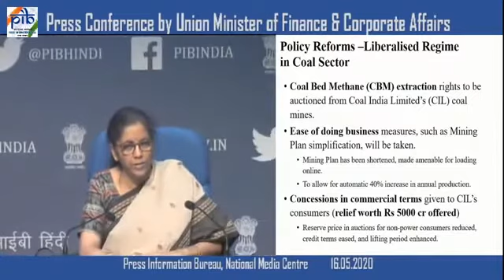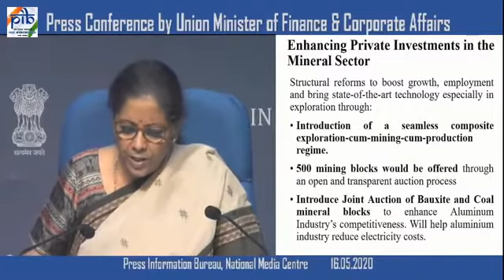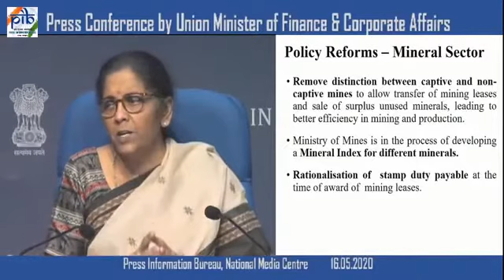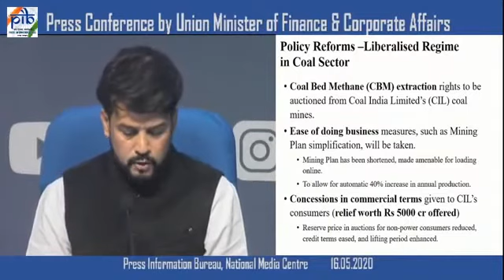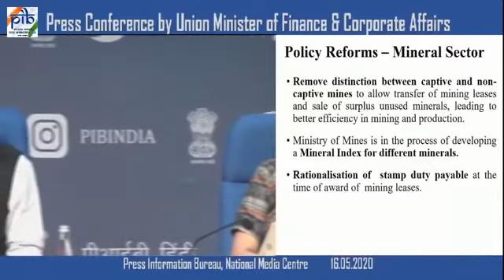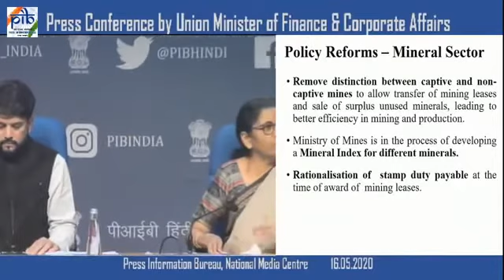Mineral sector Joint licencing&more reforms - Atma nirbhar bharat - Nirmala sitaraman - Pragnya IAS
Details of INR 20 lakh cr. Covid fiscal & Monetary package 16th May by Nirmala sitaraman and will continue to announce for the next few days, with similar briefings.
This video is taken from press information bureau and GOI.
Pragnya IAS Academy, Hyderabad, bangalore, Tirupati, Pune, Chennai